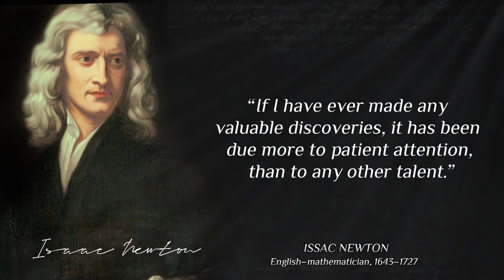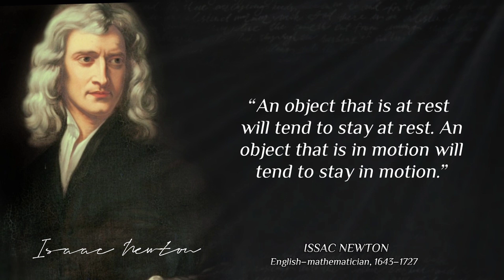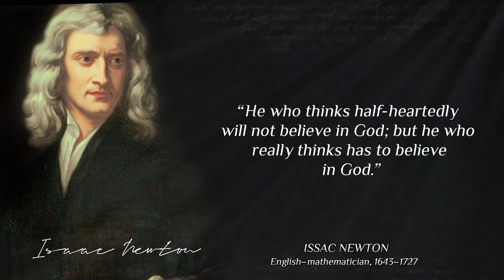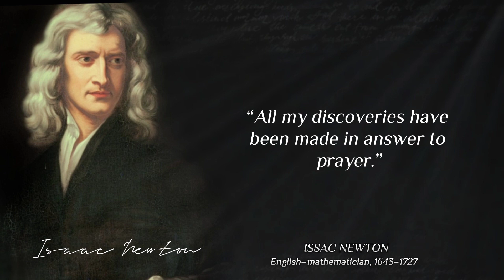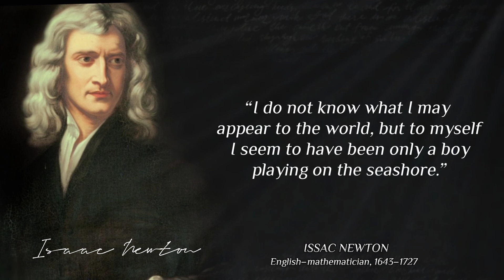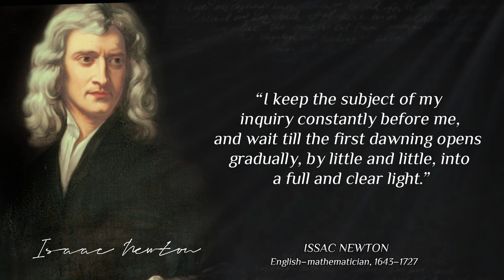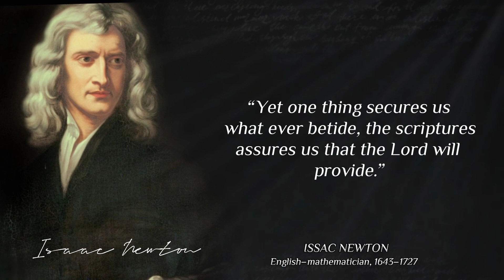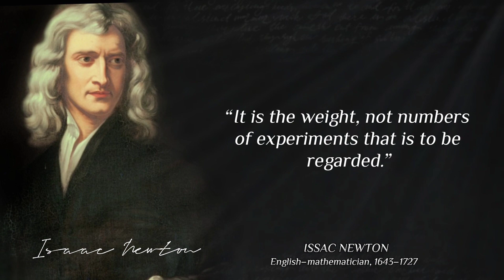Isaac Newton's Quotes which are better to be known when youth to not Regret in Old Age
Issac Newton widely recognised as one of the greatest mathematicians and physicists of all time and among the most influential scientists. He was a key figure in the philosophical revolution known as the Enlightenment. His book Philosophiæ Naturalis Principia Mathematica (Mathematical Principles of Natural Philosophy), first published in 1687, established classical mechanics. Newton also made seminal contributions to optics, and shares credit with German
mathematician Gottfried Wilhelm Leibniz for developing infinitesimal calculus.

This video is quotes and sayings from Issac Newton. This quotes compilation is made of his best quotes and we hope that these life quotes can make you think about many things in your life. Issac Newton's quotes are definitely worth your time. Don't forget to take screenshots of the quotes you like to put together your collection of inspirational quotes.

► About